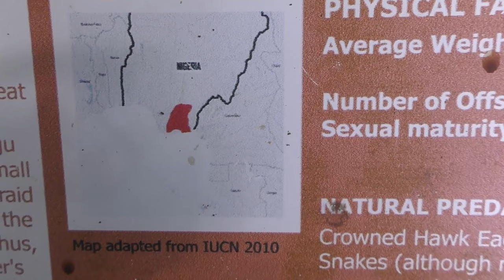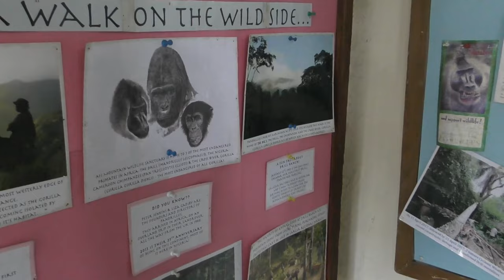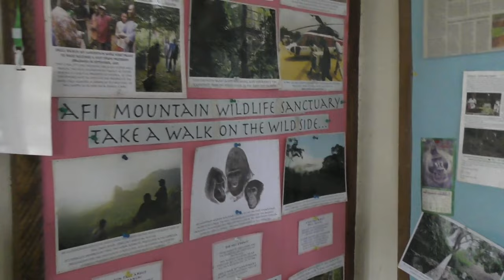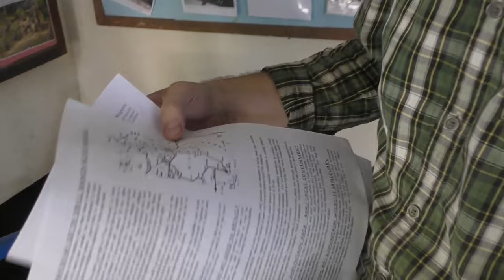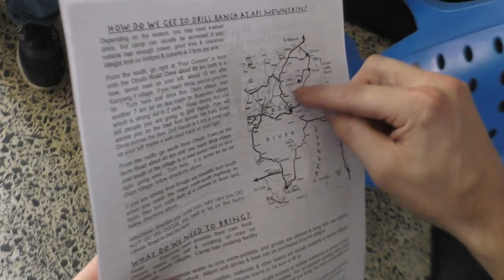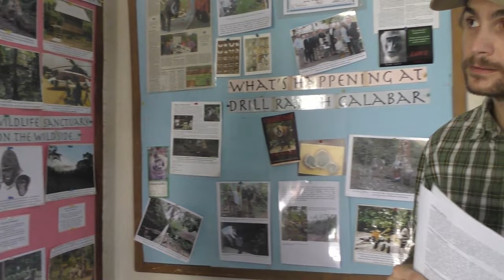Pandrillus Monkey Sanctuary - Calabar Nigeria 🇳🇬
We visited Pandrillus foundations location in Calabar and saw two highly endangered spices of monkeys they are working to preserve as well as learning about their sanctuary they maintain in the wilds of Nigeria.